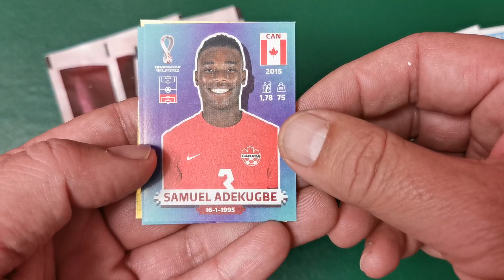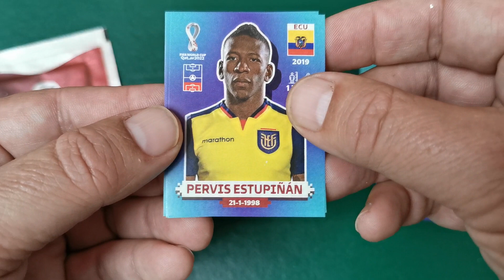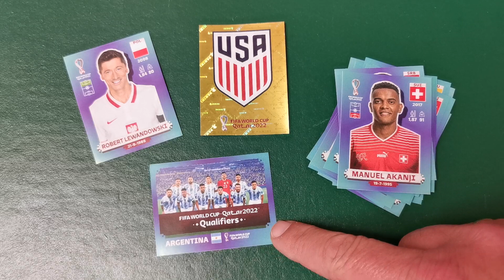Me sale LEWANDOWSKI abriendo sobres FIFA World Cup Qatar 2022, cromos adhesivos de Panini